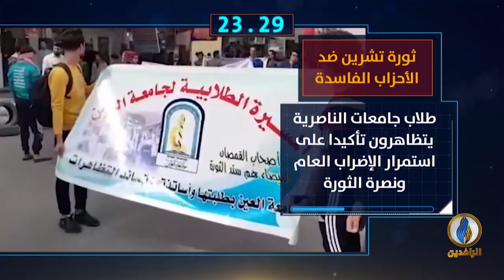أبرز الأخبار على قناة_الرافدين ليوم الثلاثاء في 60_ثانية.